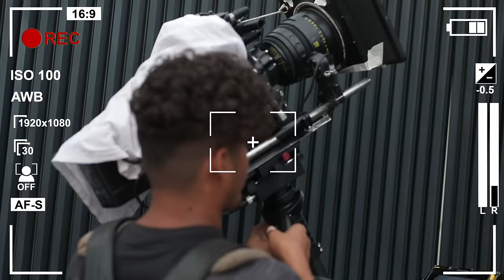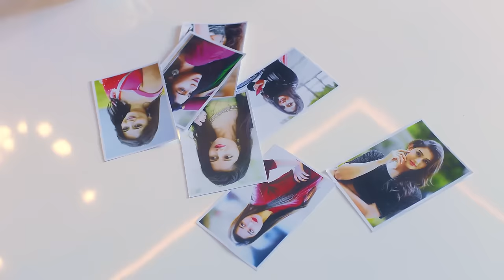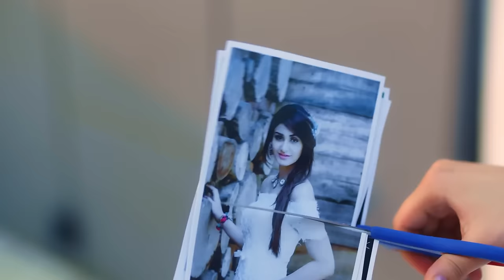Sajjna Ve Sajjna (Vlog)| Inder Chahal ft Yuvika Chaudhary| Babbu| Sharry Nexus| New Punjabi Song2022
Song - Sajjna Ve Sajjna (Vlog)
Singer - Inder Chahal ft Yuvika Chaudhary
Lyrics & Composer - Babbu
Directed by - Team Last Page